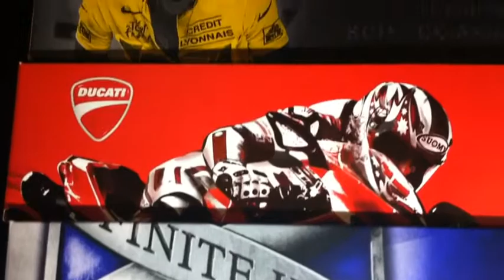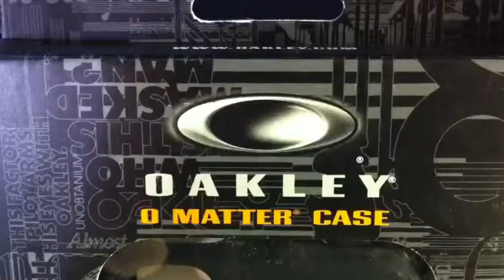Oakley Corner at The Eyewear Boutique (South Africa)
The New Oakley Corner at The Eyewear Boutique is up and running.